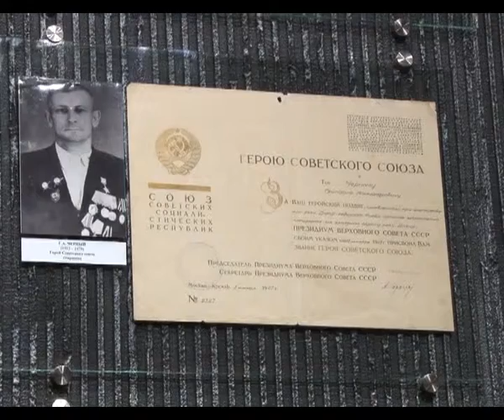Добрые дела делает краеведческий музей Анапы